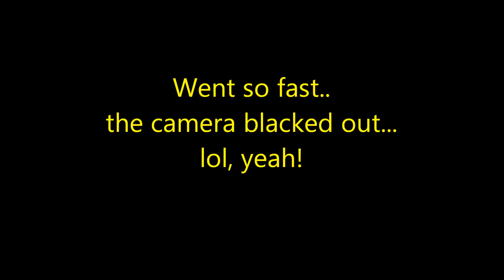DEST 210 suzuki 400 Ex Race Snow Mod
nice day means gear up R/c Style!!  ( Sorry.. i didnt fully edit this.. )

Snow Mod ( Cut cross-country skis )  custom chains, Traxxas VXL-3s system running a 550 brushed motor,